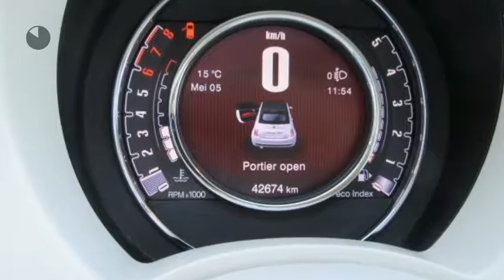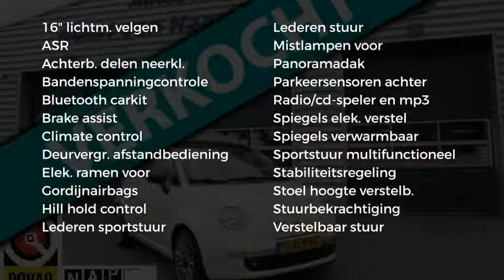Fiat 500C 0.9 TwinAir Turbo Cabrio BTW-Auto 14% bijt. tot sept 2019